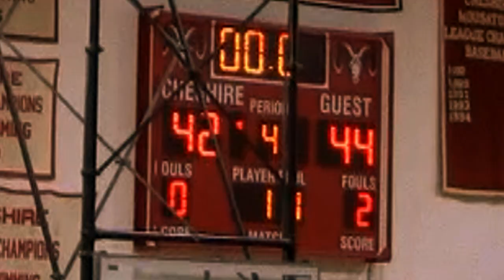Cheshire High School Girls Highlight Video Basketball Creative Commons Sample of re-editing video.